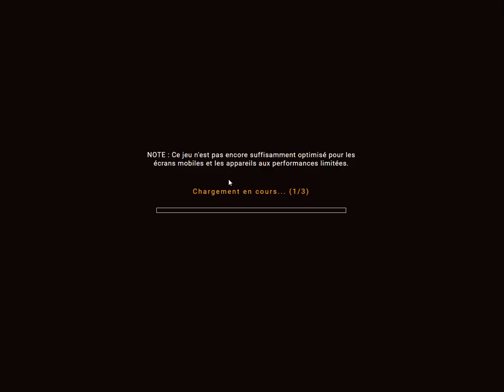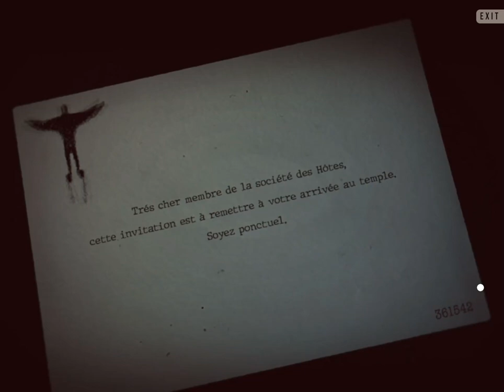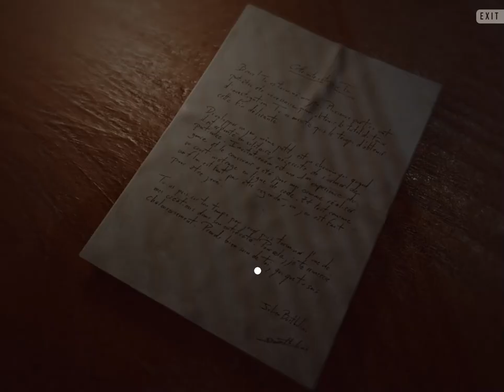[jedB] Invitationem (both ends) Walkthrough